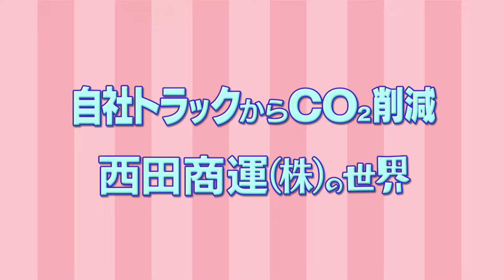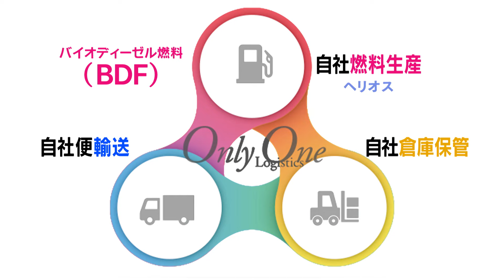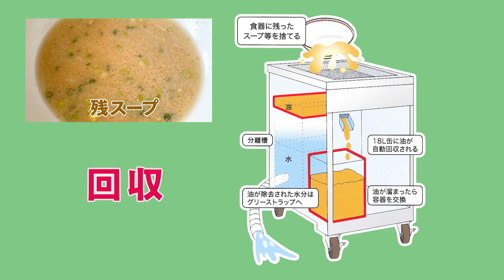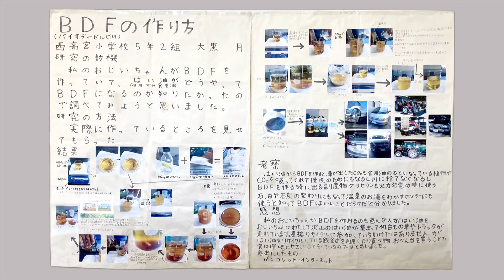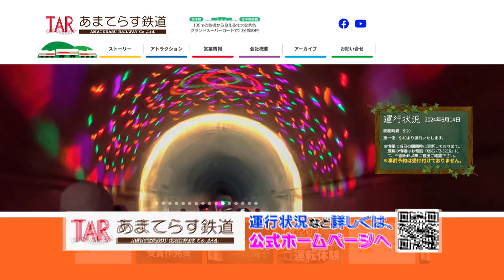池尻和佳子のトコワカ｜2024年6月23日放送 西田商運株式会社 代表取締役会長 西田眞壽美さん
カーボンニュートラルな燃料『BDF』を自ら製造・開発。自社のトラックに利用して地球環境に優しい企業を目指す西田商運（株）会長・西田眞壽美さんに話を伺いました。